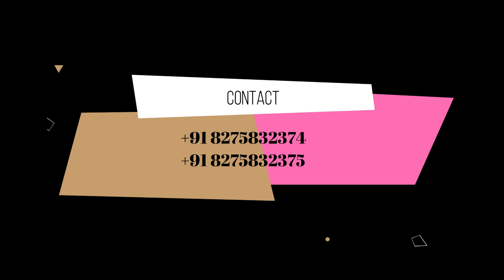Home Designer || House Designer || Home Planner || Architects || Civil engineers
House Planner & Home Designer || House Designer || Home Planner || Architects || Civil engineers
Small House Plan 25 by 30,25 x 30 Home Design ,25 x 30 house with car parking & best front elevation
1st floor rent purpose house plan 2021 || 34x49 double floor house design ||the double decker house

ghar ka design 2021 |modern house design | best house design 2021 | ground floor house| simple house
top 75 house front elevation designs || House Front View Designs 2021 || d k 3d home design
Top 50 modern house designs 2021|| Top 50 small house front elevation designs || house designs 2021
small house plan 14 by 45 ,low budget house design 2021 |14 by 45 house design ,14 by 45 home design
low budget house plan in 6 lakh || small house plan 2021||simple low budget single story home design
small house design 2021 | single floor house | latest house design 30 x 45 | best home design 2021
1500 sq ft house plan and design ||30x50 feet 1500 sqft house design ||modern house design plan